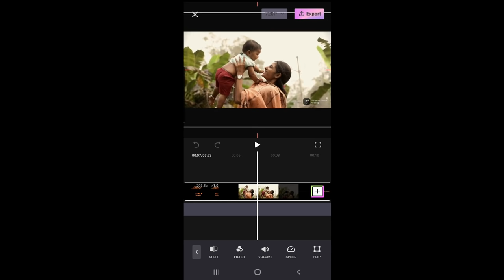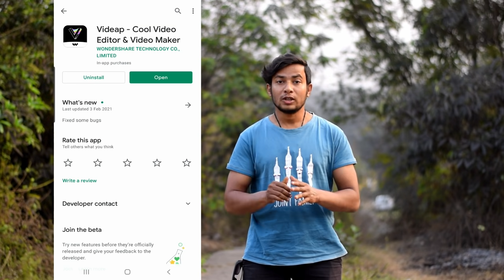Hollywood vs Reality | Expectation vs Reality | OYE TV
Camera Nikon d5600
Prime Lens Nikon 50mm-
Led Light
Gimbal Zhiyun Weebill
Green Screen